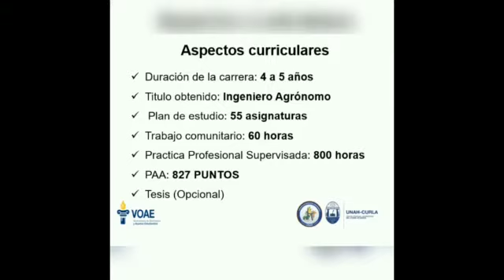Oferta Académica UNAH | Ingeniería Agronómica UNAH-CURLA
Ingeniería Agronómica UNAH-CURLA